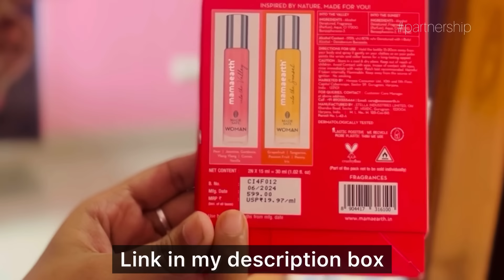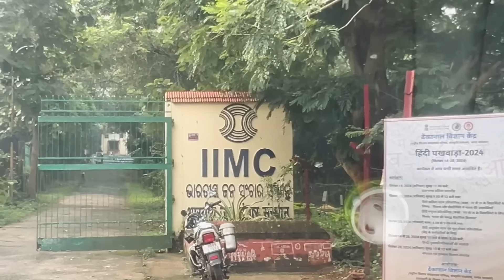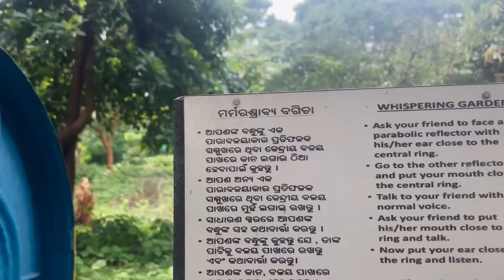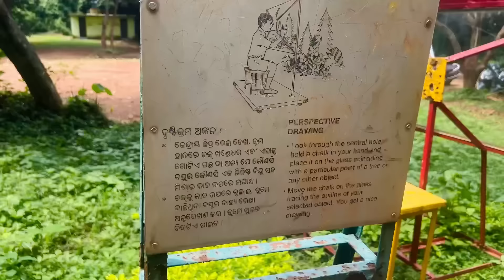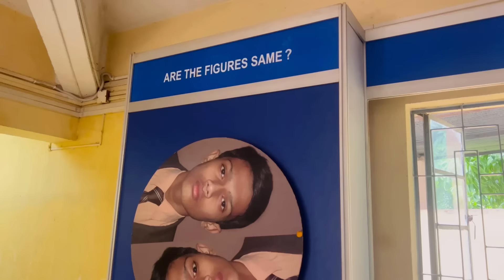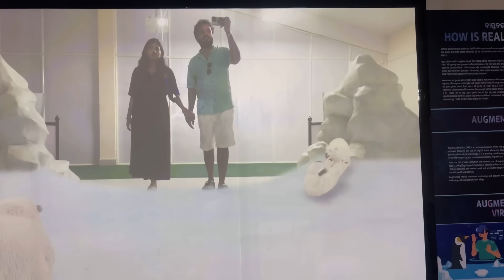ଢେଙ୍କାନାଳ ବୁଲାବୁଲି || Dhenkanal (ଶାଶୁଘର) VLOG || Sandeep-Sradha || Sradhapanigrahi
Check out Mamaearth's Amazing Nature inspired Fragrances